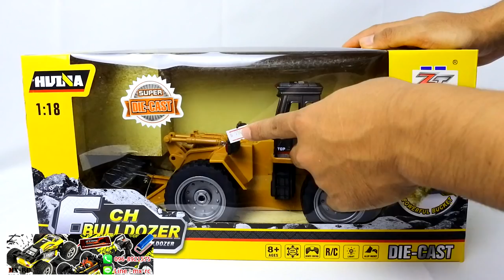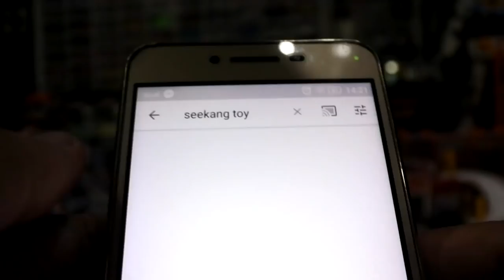รถแทรกเตอร์บังคับวิทยุ bulldozer ราคา 990 บาทขนาด 1:18 ร้าน MXRC